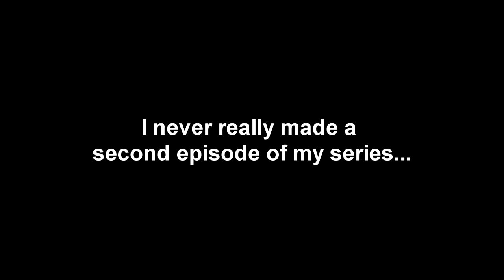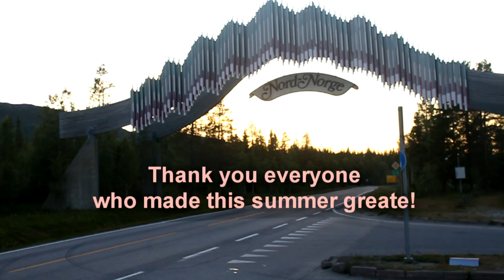ShitShowTV: Episode 2: Summer in Norway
So I finally got around to make the second episode. I wanted to make this to show some good kayaking, and how greate it can be. Hope you enjoy it, and that it might get you fired up for some kayaking in Norway.